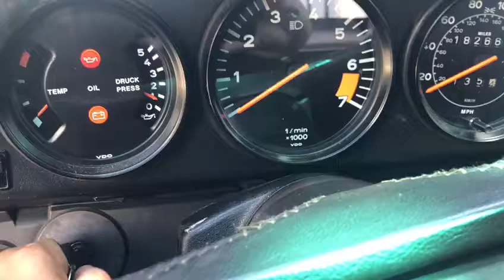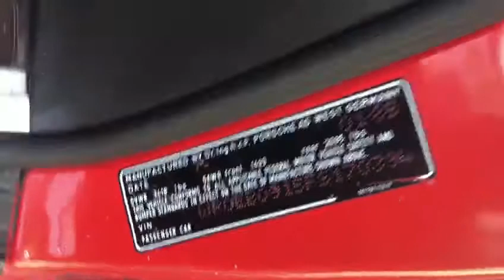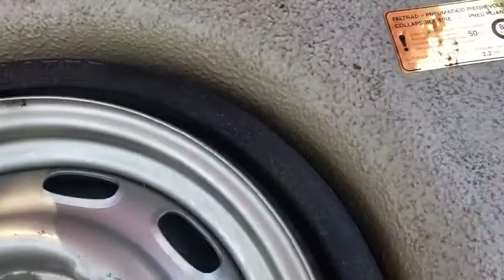Porsche & Classics - 85 er Porsche 911 Carrera Cabrio